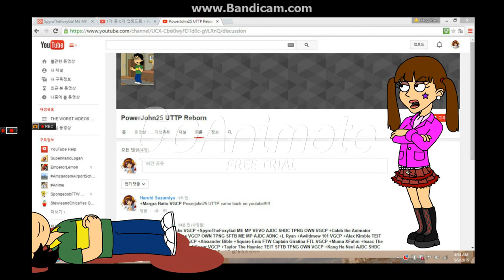Margra Batto kills PowerJohn25 UTTP!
NO CREDIT TO HIM!! Credit to Margra Batto.